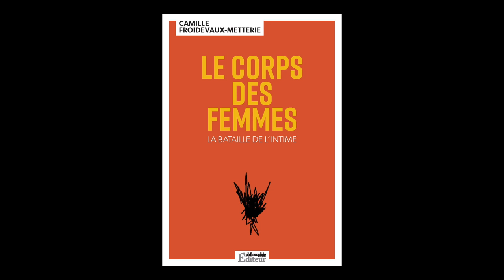Camille Froidevaux-Metterie - Le corps des femmes : la bataille de l'intime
Camille Froidevaux-Metterie vous présente son ouvrage "Le corps des femmes : la bataille de l'intime" aux éditions Philosophie Magazine éditeur .